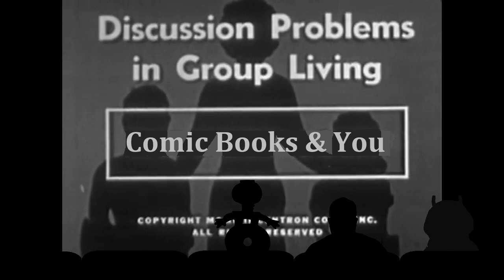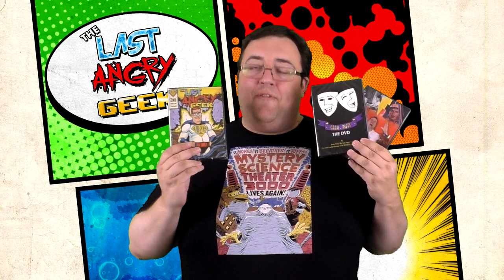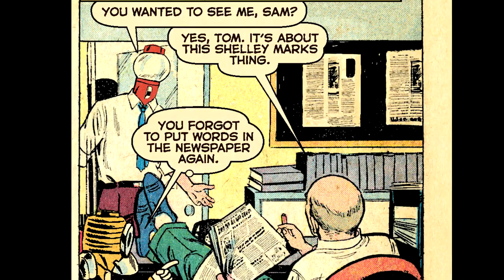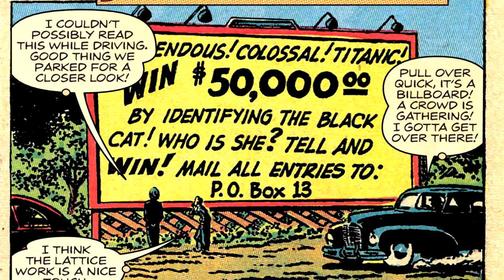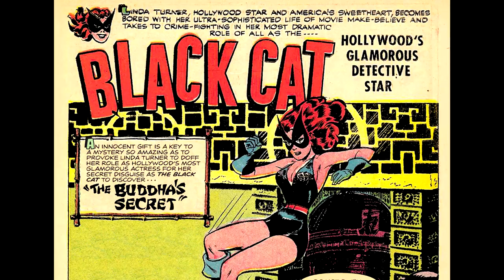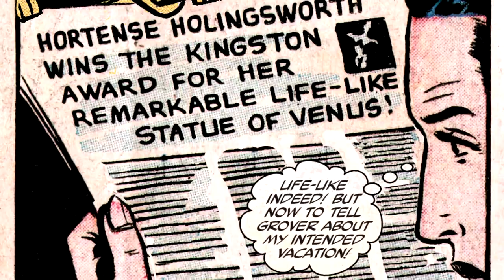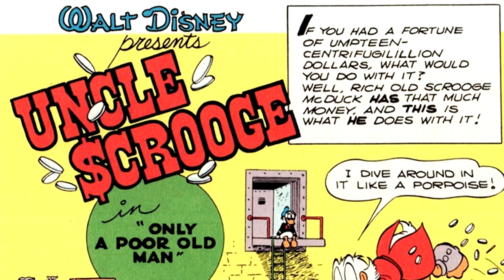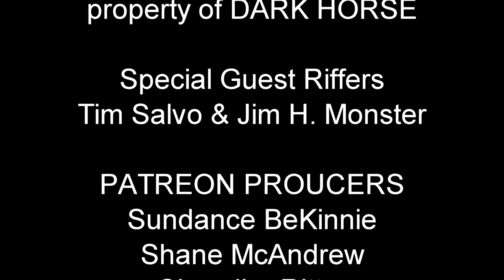Comic Book Issues - MYSTERY SCIENCE THEATER 3000: The Comic Book review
WE'VE GOT COMIC-SIGN!!!  Brian Heinz reviews the comic book adaptation of the hit show. Does movie riffing translate into comics?  Let's find out!

These are difficult times. If you'd like to make a one time contribution to help my shows get made, go